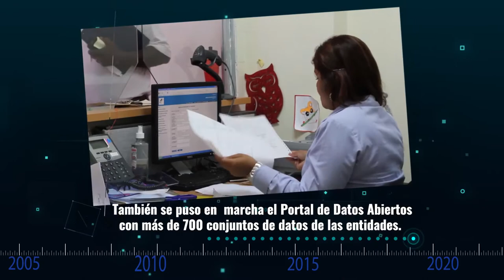OnceavoAniversarioAIG, más de nuestra historia…Plan Estratégico de Gobierno y las agendas digitales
Bajo la administración del Ing. Irvin Halman, se establecieron metas para desarrollar el Plan  de Gobierno de “brindar eficientes y eficaces servicios gubernamentales.”